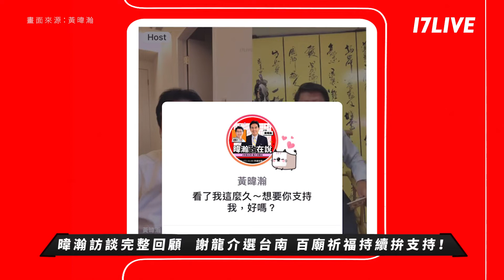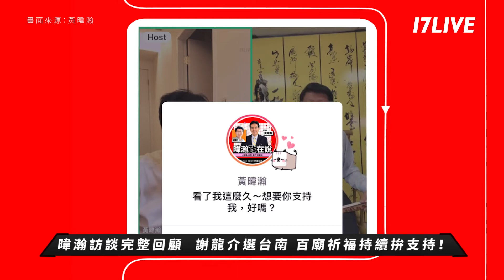《暐瀚政在說》直播完整回放｜@longuy1003 持續拼百廟祈福，自信已穩拿40%選民 ！謝：「背水一戰，我在爭取改變的那一瞬間」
面對「綠到出汁」的台南，人人都曉得龍介仙打得是一場硬仗🔥
龍介仙表示將持續拼百廟祈福，自信已穩拿40%！
深入農民漁民的日常生活，拚選戰竟然鬧出跟「鵝」有關的趣事？

一起期待《暐瀚政在說》，帶來更多精彩的內容與隆重嘉賓吧～
➡️  雙周三晚間 21:00
➡️  17ID：黃暐瀚

17LIVE帶你掌握最新時事脈動！